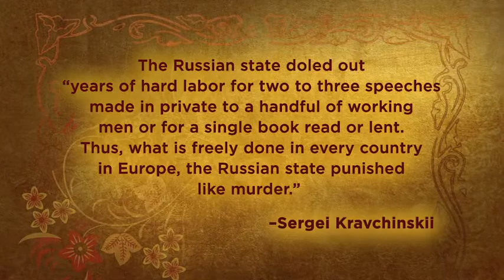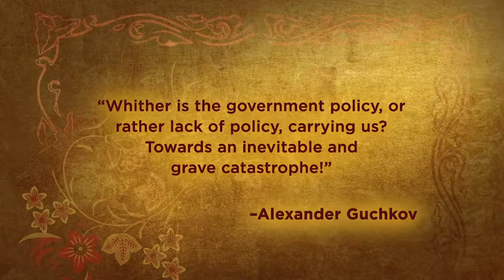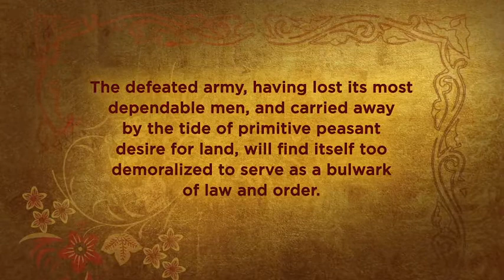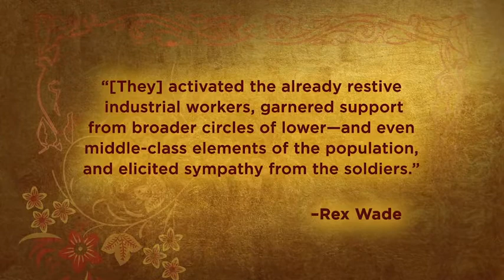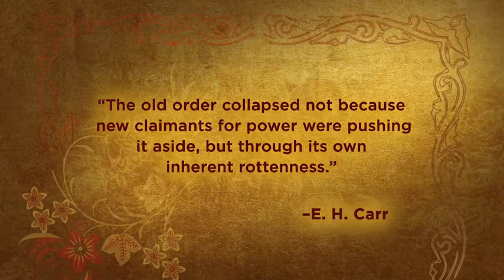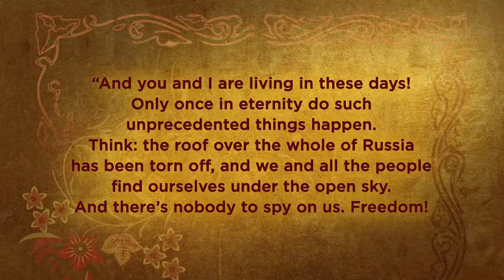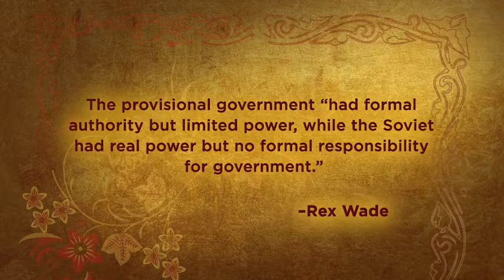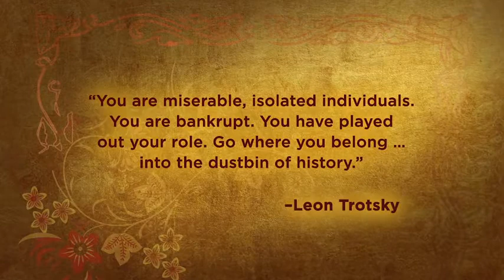15 Russian Radicals, War, and Revolution